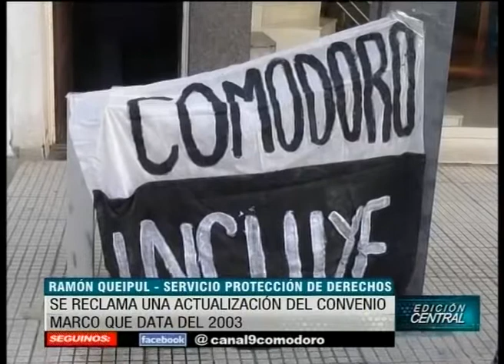Estado de asamblea